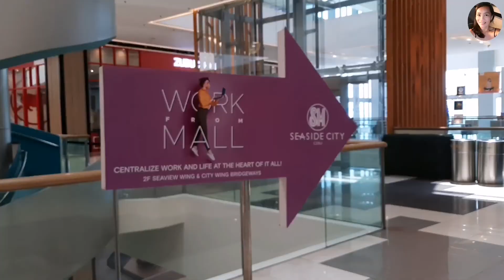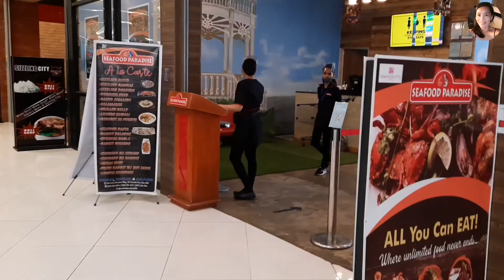SM SEASIDE SALES ON FURNITURE | SKY PARK WALKING TOUR